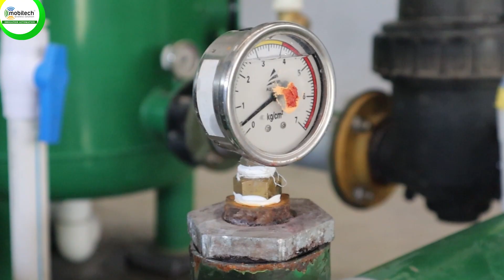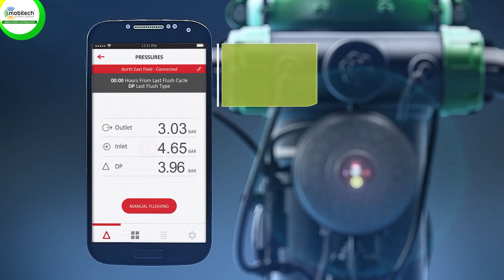How automatic filter cleaning system impacts drip irrigation? An exclusive explanation by Mobitech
In this informative video, GM Dhanasekaran from Mobitech dives deep into the fascinating world of drip irrigation technology. Join us to discover the innovative automatic filter cleaning system, a game-changer for efficient water management in agriculture. Learn how this cutting-edge system optimizes irrigation by maintaining filter cleanliness, enhancing crop yield, and conserving water resources. Don't miss out on this insightful discussion that sheds light on the future of sustainable farming. Watch now to stay ahead in the world of modern agriculture!